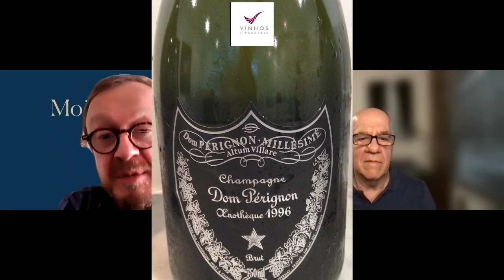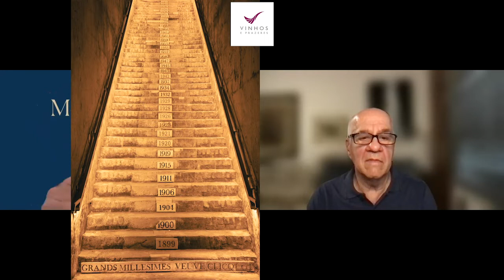Louis Vuitton Moët Hennessy, com François Hautekeur🍷#140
Quem não conhece os nomes de champanhe Don Pérignon, Moët et Chandon, Veuve Clicqout? O grupo Louis Vuitton Moet Hennessy é o maior conglomerado de produtos de luxo do mundo. A divisão que cuida da parte de bebidas, tem o maior portfólio de empresas de primeiro nível. Entre elas temos: Don Pérignon, Moët et Chandon, Veuve Clicqout, Ruinart e Krug, em Champagne, além do conhaque Hennessy. No mundo dos vinhos e destilados, nomes como Chatêau D'Yquem, Cheval Blanc, Cloud Bay, Terrazas de Los Andes, Numanthia, Cheval des Andes, Ardbeg, Glenmorangie, entre outras são de sua propriedade.
Francois Hautekeur, conta um pouco sobre o grupo e seus Champagnes.